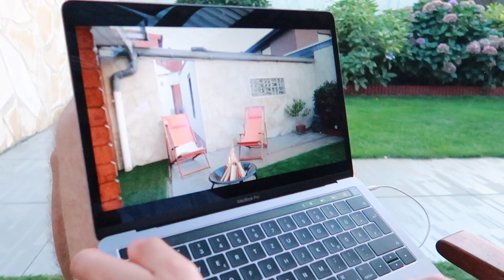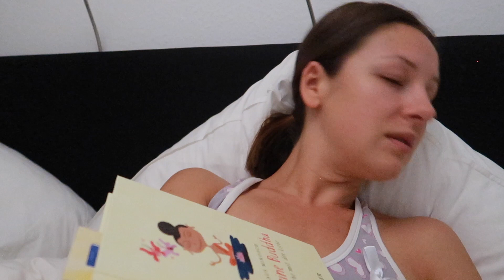Alex lernt schneiden... | dailyvlog 22.08.18 | vunda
Alex schneidet zum ersten Mal und wir zeigen euch Bücher, die wir lesen.

Vika und Alex

BÜCHER
Willst du gesund sein...
Der kleine Buddha (Liebe)
Der kleine Buddha (Veränderung)
Der kleine Buddha (Glück)
Charlie und der Traum von Freiheit

YouTube Audio-Bibliothek

Diese dienen zur Orientierung und zum einfachen Finden der Produkte und werden, falls sie genutzt werden, mit einer kleinen Provision ausgezahlt - dadurch wird für Dich das Produkt natürlich nicht teurer!